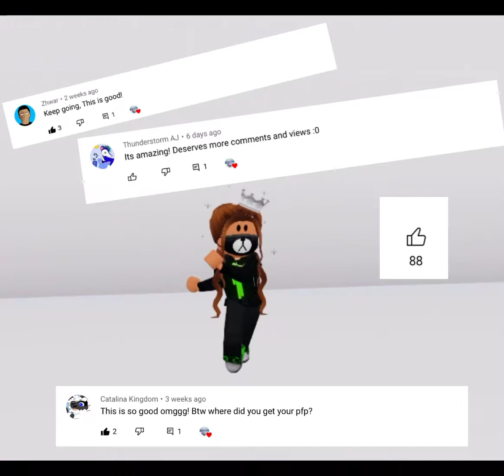Covering my ears like a kid (roblox edit)